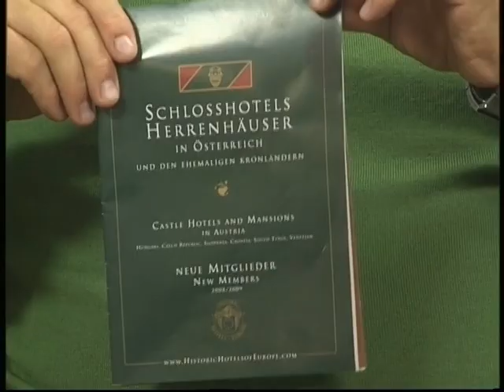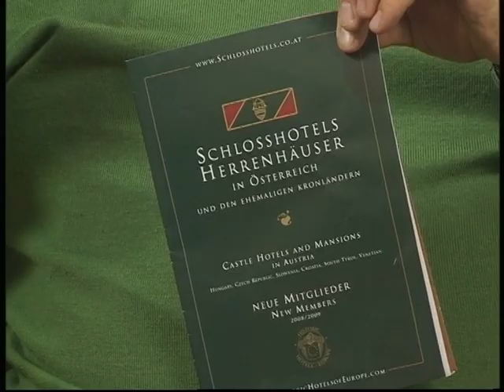Gyetvai László (Hőgyész) 2008. Ismerős c. műsor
Archívum 2008.